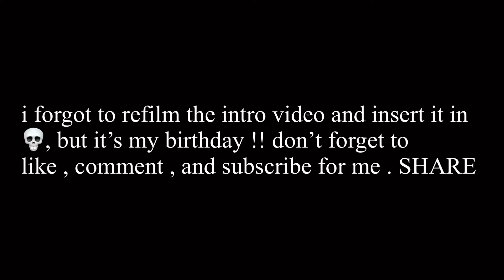17th Birthday GRWM Vlog & School 💗 | Breanna Elise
Heey friends !!

Im back for good now, im not disappearing no more. Today is my birthday so I wanted you to enjoy the video and follow me through the morning and the rest of my school day. Be sure to share and comment more videos you want to see in the future !! xoxo breanna 💕